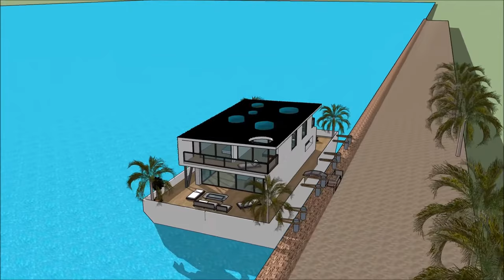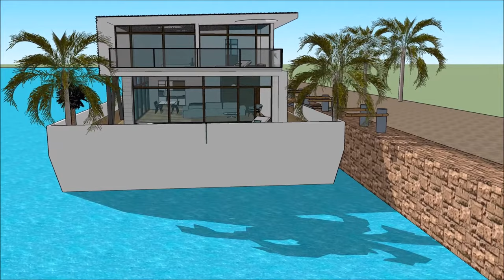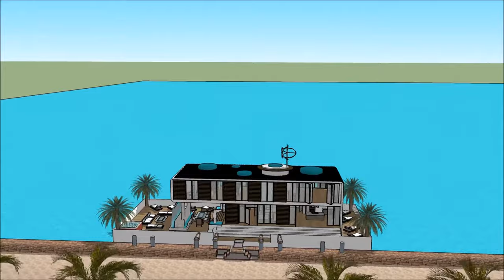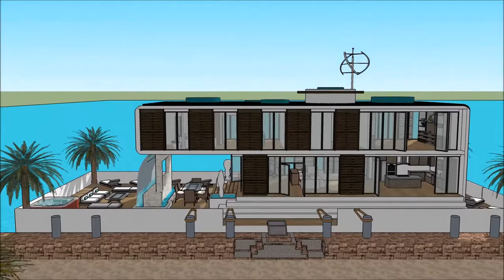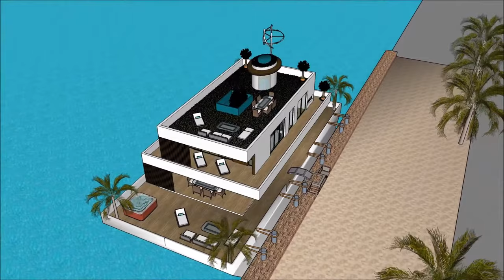Πλωτό σπίτι Πλωτό σπίτι πλωτό σπίτι αρχοντικό πλωτό σπίτι προς πώληση στο Άμστερνταμ ΚΑΤΩ ΧΩΡΕΣ ΕΛΛΑ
Το σκάφος Πλωτό σπίτι Πλωτό σπίτι πλωτό σπίτι αρχοντικό πλωτό σπίτι προς πώληση στο Άμστερνταμ ΚΑΤΩ ΧΩΡΕΣ ΕΛΛΑ house γίνεται για να διατηρήσει την ποιότητα ζωής:

Το Πλωτό σπίτι Πλωτό σπίτι πλωτό σπίτι αρχοντικό πλωτό σπίτι προς πώληση στο Άμστερνταμ ΚΑΤΩ ΧΩΡΕΣ ΕΛΛΑ περιλαμβάνει ένα σκάφος σπιτιού Extravagant Barge Design έτοιμο για τον εξωφρενικό χρήστη να νοικιάσει τη βάρκα House barge

Το Πλωτό σπίτι Πλωτό σπίτι πλωτό σπίτι αρχοντικό πλωτό σπίτι προς πώληση στο Άμστερνταμ ΚΑΤΩ ΧΩΡΕΣ ΕΛΛΑ έχει σχέδια τριών επιπέδων με υπόγειο κάτω από αυτό, τα οποία αποτελούνται από όλες τις εγκαταστάσεις που χρειάζονται για τον ενοικιαστή. Το σκάφος Barge House διαθέτει ένα μοναδικό σύγχρονο σύγχρονο ντιζάιν με μοναδικά αρχιτεκτονικά χαρακτηριστικά. Έχει δικό του σαλόνι με υπέροχη θέα στον κόλπο.